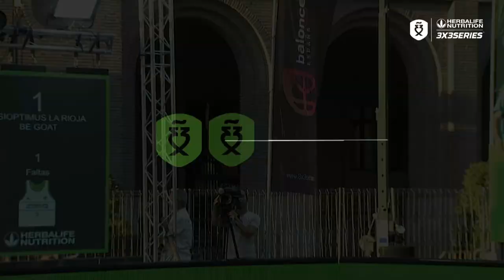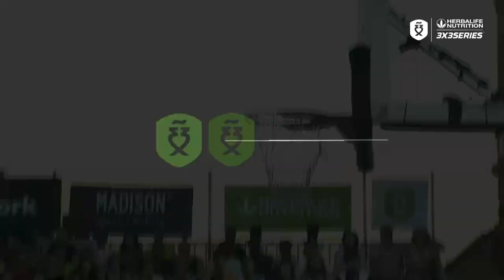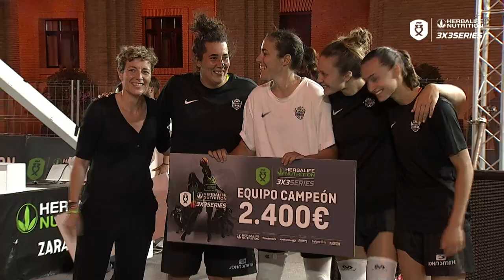Herbalife 3x3 Series 2022 | Narración completa de las semis y final de final del Zaragoza Open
Así hemos vivido en el canal de Twitch de la FEB las semifinales y final de la quinta parada del @ArmasTrasmediterranea3x3series 2022 celebrado en Zaragoza.